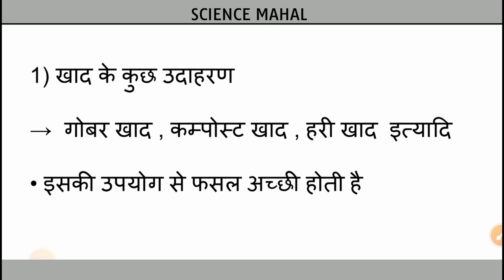खाद और उर्वरक के उदाहरण | khad aur urvarak udaharan